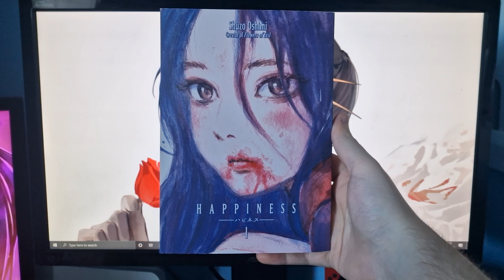Happiness - Volume 1 (Manga Review)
Today I take a look at the first volume of Happiness, a manga by Shuzo Oshimi.

Synopsis:
Nothing interesting in happening in Makoto Ozaki’s first year of high school. HIs life is a series of quiet humiliations: low-grade bullies, unreliable friends, and the constant frustration of his adolescent lust. But one night, a pale, thin girl knocks him to the ground in an alley and offers him a choice. Now everything is different. Daylight is searingly bright. Food tastes awful. And worse than anything is the terrible, consuming thirst. The tiny shames of his old life have been replaced by two towering horrors: the truth of what will slake his awful craving, and high school itself.